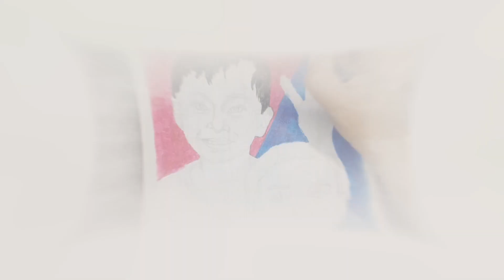Painting my nephew and niece on Canvas using Acrylic paint / / Episode 121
In this video, I will show you how to paint a portrait using acrylic.  This is also  a gift for my sister.  These are her babies, CJ and baby heart!

Materials used: Canvas frame, brush and acrylic paint